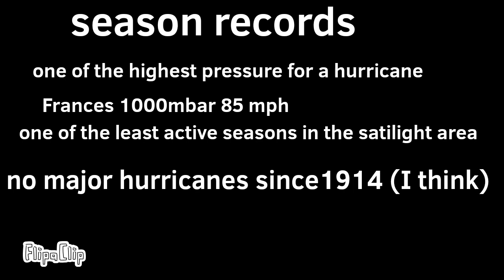1986 Atlantic hurricane season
the1986 Atlantic hurricane season was a pretty inactive season only featureing 0majors 4hurricans and 7TS's